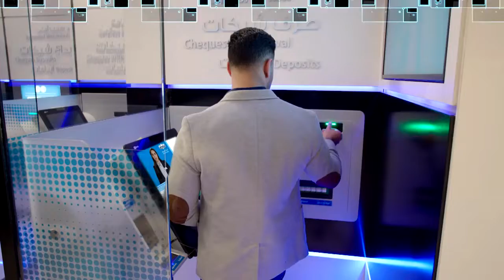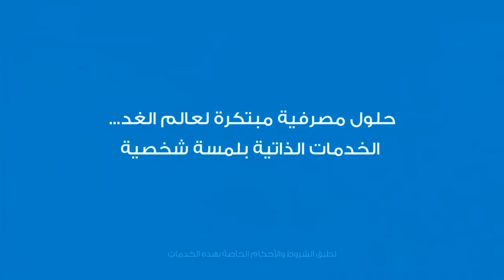خدمات مصرفية بلمسة شخصية - فرع الخدمة الذاتية